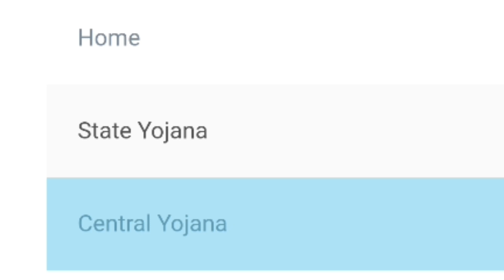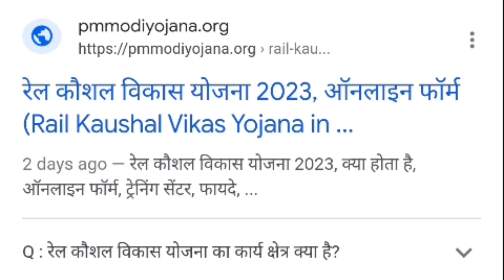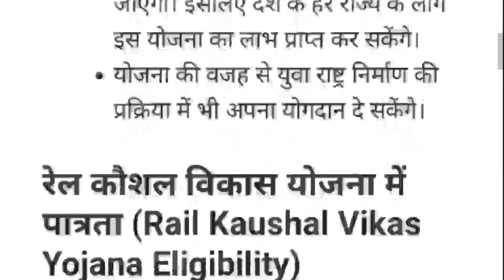Rail Kaushal Vikas Yojana, मिलेगी फ्री ट्रेनिंग के साथ नौकरी और पैसे भी, बिलकुल निशुल्क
भारतीय लोगों के कल्याण के लिए सरकार के द्वारा समय-समय पर विभिन्न प्रकार की योजनाओं को लांच किया जाता रहता है। इसी क्रम में मोदी सरकार के द्वारा रेलवे से संबंधित एक बहुत ही शानदार योजना को लांच किया गया है। इस योजना का नाम सरकार ने रेल कौशल विकास योजना रखा हुआ है। योजना के अंतर्गत मुख्य तौर पर युवाओं को कौशल ट्रेनिंग देने पर फोकस किया गया है, ताकि ट्रेनिंग प्राप्त करने के बाद उन्हें रोजगार प्राप्त करने में आसानी हो और देश में तेजी के साथ बेरोजगारी की दर में कमी आए और बेरोजगार लोगों को रोजगार की प्राप्ति हो सके।

Rail Kaushal Vikas Yojana in Hindi ||,
Rail Kaushal Vikas Yojana, RKVY 2023

Topic Covered 👇👇

रेल कौशल विकास योजना 2023
रेल कौशल विकास योजना क्या है
रेल कौशल विकास योजना का उद्देश्य
रेल कौशल विकास योजना 2023 ताज़ा खबर
रेल कौशल विकास योजना ट्रेनिंग
रेल कौशल विकास योजना के मुख्य तथ्य
रेल कौशल विकास योजना में लाभ
रेल कौशल विकास योजना में पात्रता
रेल कौशल विकास योजना में दस्तावेज
रेल कौशल विकास योजना में ऑनलाइन आवेदन
रेल कौशल विकास योजना हेल्पलाइन नंबर

Rail Kaushal Vikas Yojana
Kya hai rail Kaushal Vikas Yojana
Rail Kaushal Vikas Yojana mein registration kaise krein
Rail Kaushal Vikas Yojana ki patrata